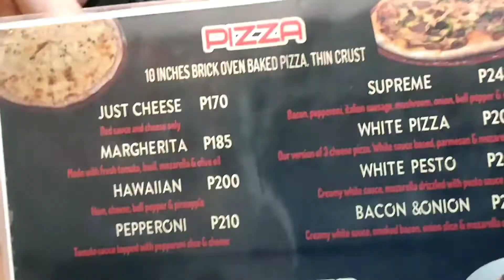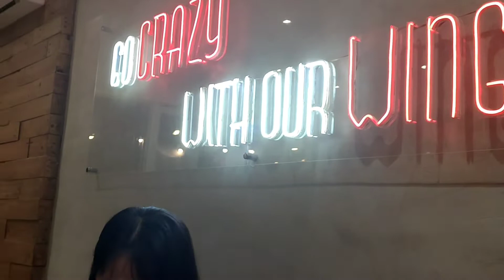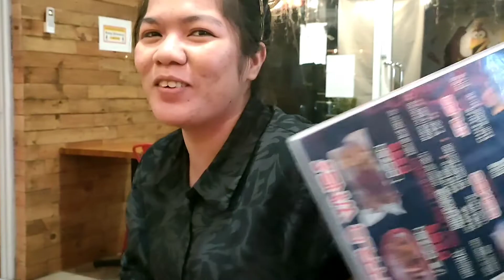KUMAIN AT UMAWRA ANG TEAM POKPOK | CRAZY WINGS | ENGLISH ONLY CHALLENGE WITH COTINGPUSA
OlakaBesh!? Kamusta kayong lahat ngayong 2022 pandemic? Sana naman nasa mabuti kayo, hala samahan nyo ako ngayong kumain at maglakad ng pagka haba-haba hahahaa